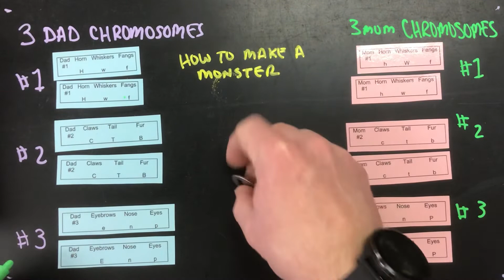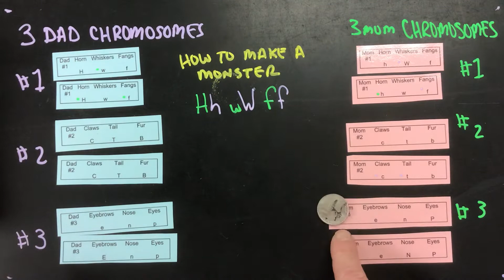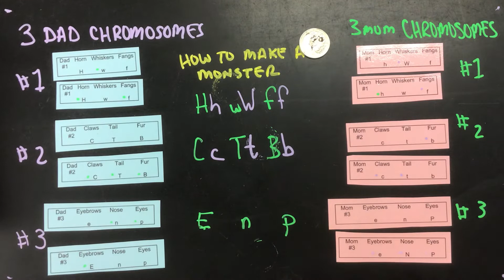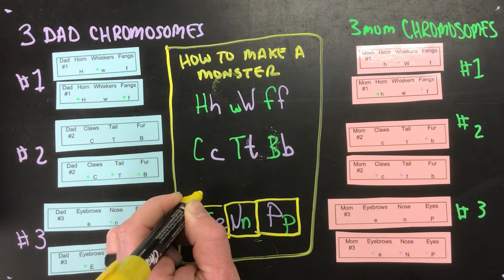How to make a monster lab Explore #2 - I & GV